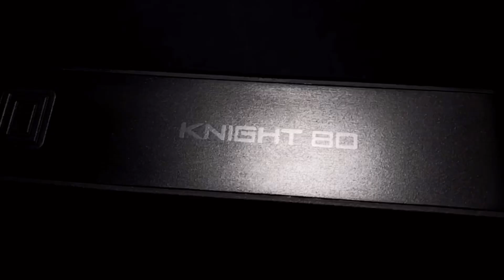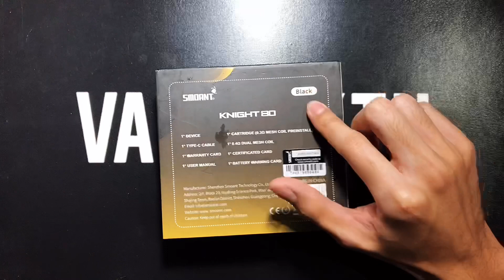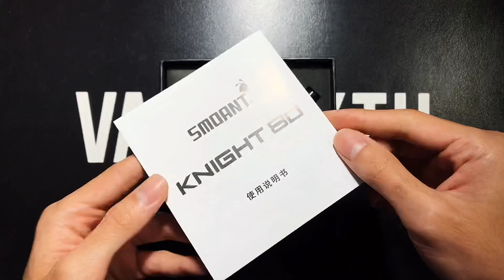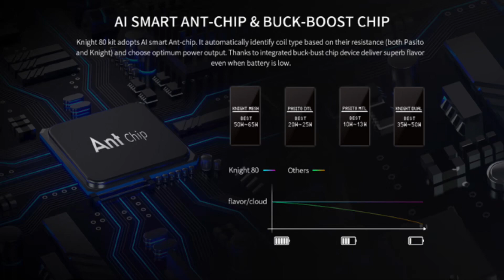รีวิวพอต(Pod) SMOANT KNIGHT 80 มดน้อย ต่อยหนัก VAPESIXTH REVIEW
กลุ่ม CODENAME CLUB

(ใครค้นหาในเฟสบุ๊คไม่เจอให้คลิ๊กตามลิ้งค์นี้เลย)😊

เฟสบุ๊คส่วนตัว : บัง บ้า